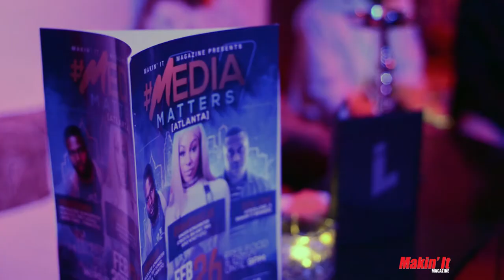MediaMattersATL w/ Kissie Lee, Chris "Deep" Henderson, and Cecil Love [FEB 2018]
Makin' It Magazine returns to iLounge for it's monthly networking event featuring Grammy Nominated, Platinum Producer and Songwriter Chris "Deep" Henderson (credits: T-Payne, Case, Jamie Fox, etc), Singer/Songwriter Kissie Lee (Credits: Trae the Truth, Keke Wyatt, etc) and Makin' It Magazine member Cecil Love representing the Rochester, New York. Tons of other industry professionals dropped in along with 20+ DJs and Media outlets.

Video features "Melrose" by Chris Pop
Catch him at next month's Media Matters ATL

Recap shot and edited by @LoVizionz_Media